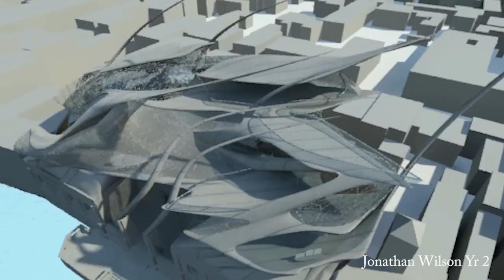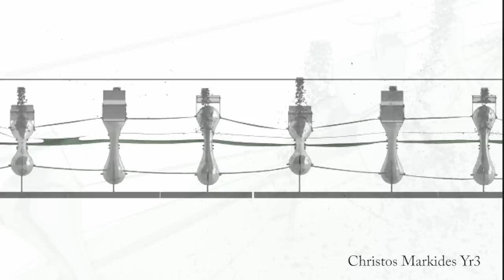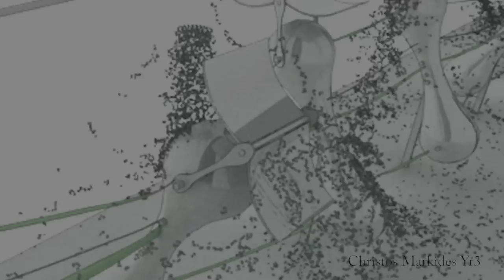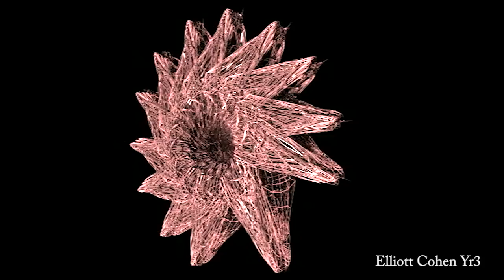Unit E Oxford Brookes 2010-2011 Animations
Videos and Animations from Unit E Students, Oxford Brookes University:
Joseph Chilvers
Jonathan Wilson
Christos Markides
Elliott Cohen